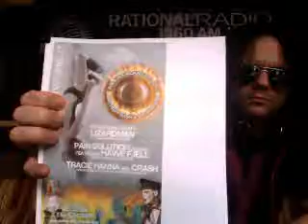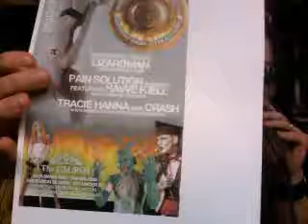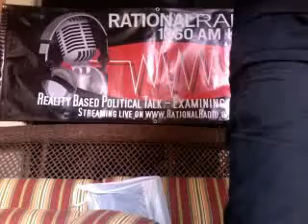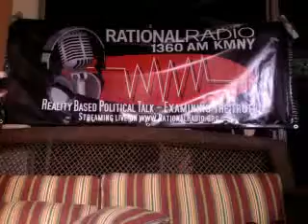4/17/09 show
Live from Men's Club Dallas, Richard is joined on site by The Lizard Man, Hansel Von Quenzer and a host of other freaks.  Gay marriage is on the move, and Richard has a theory about it... - Captured Live on Ustream